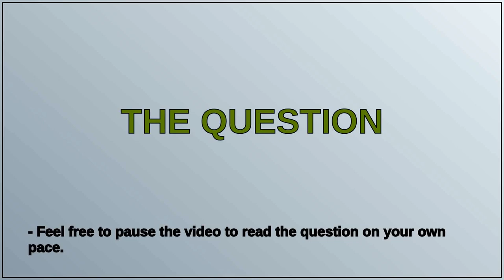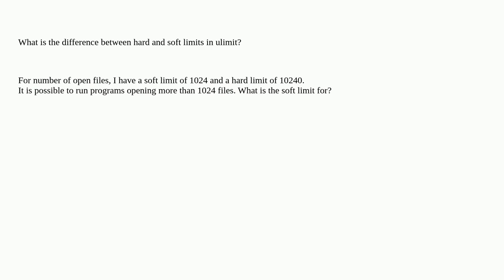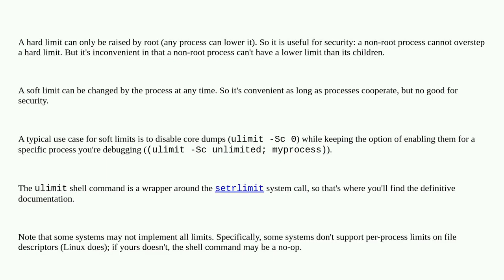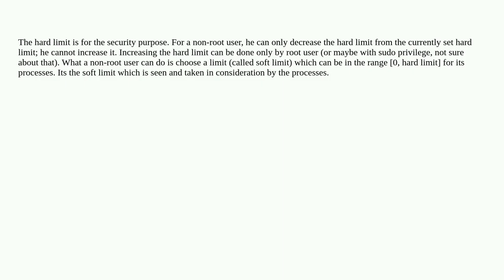Unix: ulimit: difference between hard and soft limits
ulimit: difference between hard and soft limits

A special thanks goes out to the community

  open-files ulimit